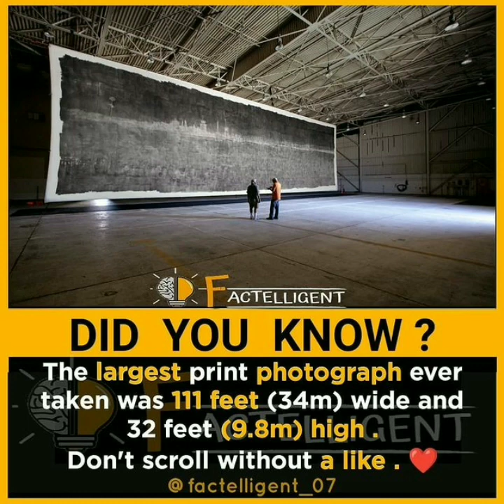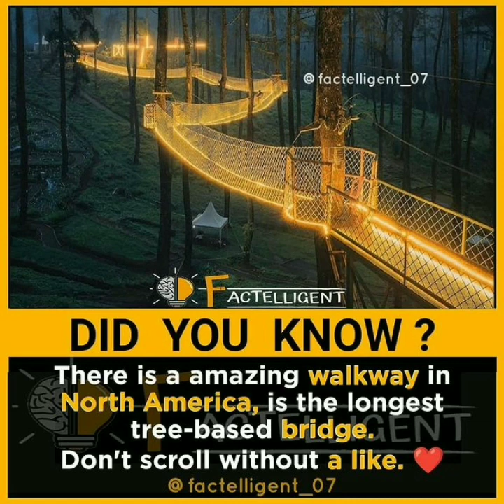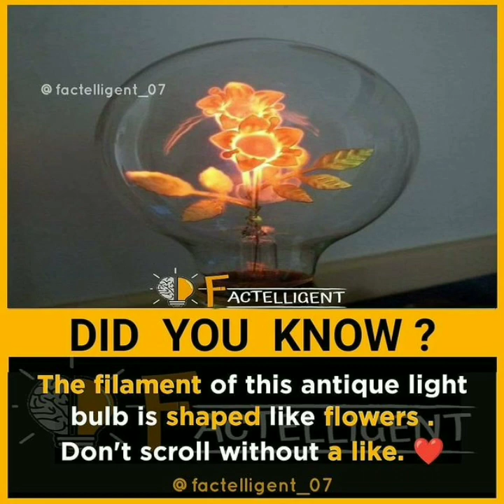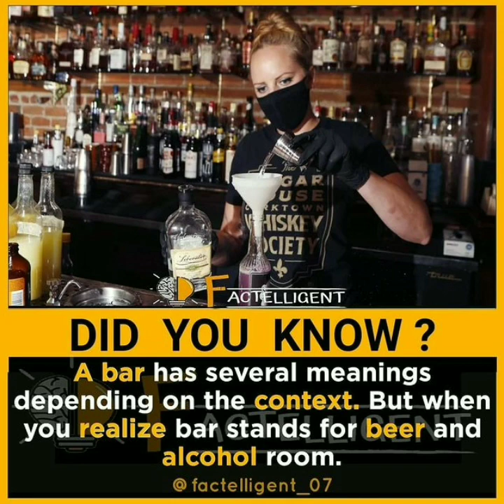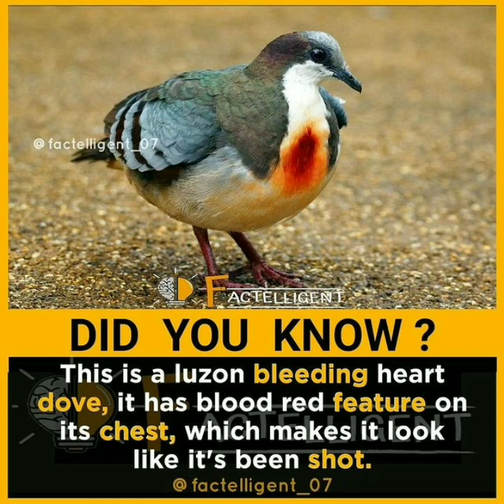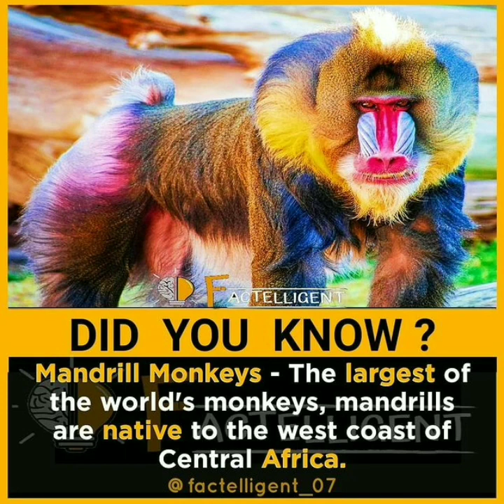Did You Know Facts ? | bright side | the amazing facts | It's fact